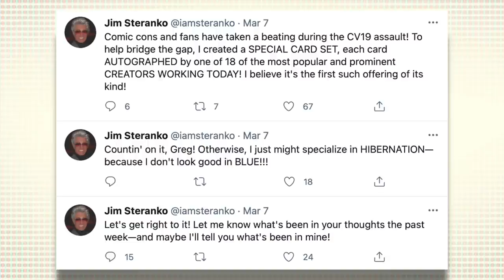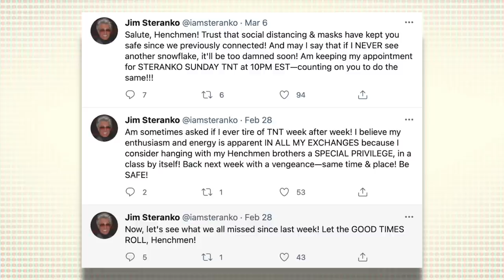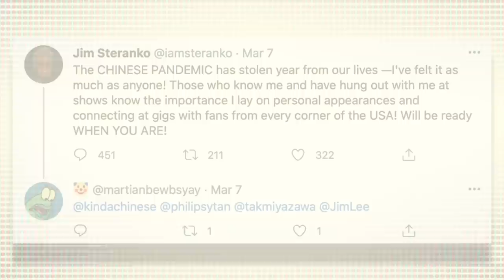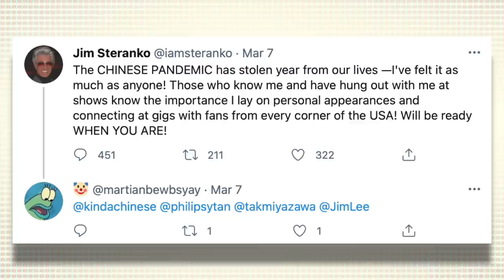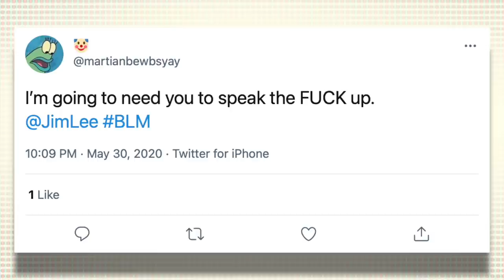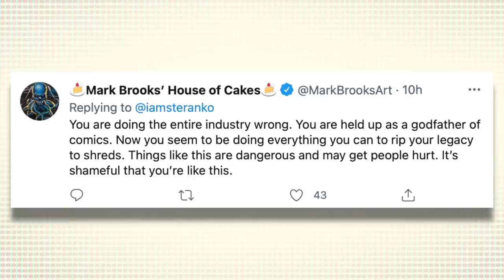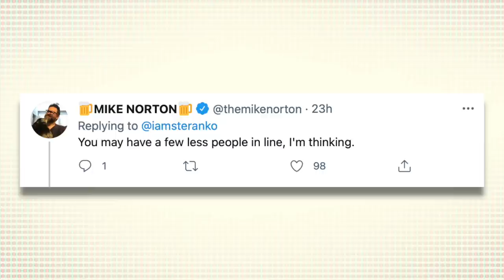People in comics get mad at Jim Steranko... so what did he do?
Today's latest drama surrounding Jim Steranko reveals a puzzling question: what's the point? Why are people intentionally tagging in comic news sites to try and get a story going? Who actually benefits from any of this?